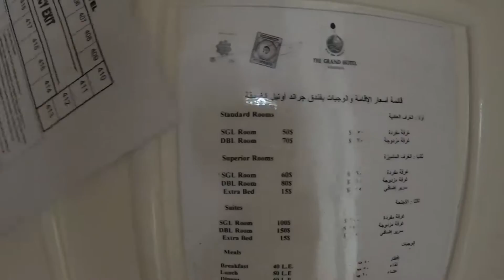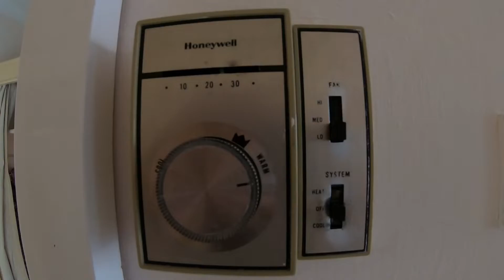All about a Superior Room and Arabesque Restaurant at the GRAND HOTEL 4*, Hurghada, Egypt in 2019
In this video, you can see how a superior room looks at THE GRAND HOTEL 4 * in Hurghada. First of all, I mention that this is an older hotel, therefore the price is lower. The superior room is large, the bed sheets are dirty and the cleaning in the room too. In Egypt, only men are cleaning and not do well. So you know what you expect.
 The air conditioner in the room works both in winter and summer, and in order to receive a room with a view of the garden and the pool, you have to give a tip, we gave 10 euros and we received a good room as a position, but miserable. I quickly realized that cleanliness was not the strength of the Egyptians and we enjoyed the location.
Also, in the video, you can see the arabesque  buffet restaurant, wich is made in a traditional style with oriental food and arabic music in the night.
The movie was made with Go Pro Hero black 7, wide and timelapse mode, in winter.
January 2019

STAY SEE & Enjoy our journey in THE PRESENT.

You can help and support our journeys by clicking the DONATE button on the main page of our Youtube channel or thru PayPall e-mail